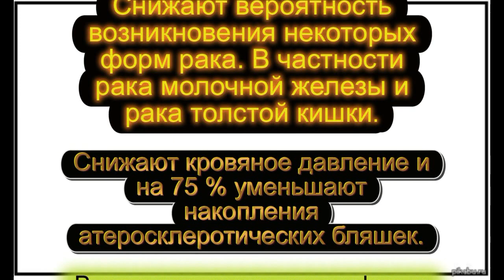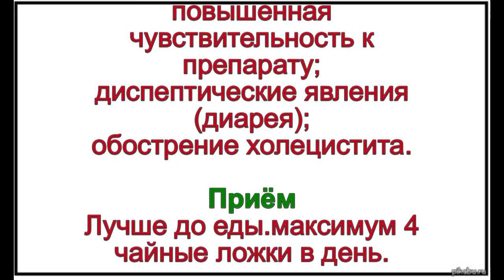Урбеч из семян льна Как приготовить принимать Свойства Хорошее здоровье Красота subtitles субтитры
Простой способ приготовления домашнего Урбеч из семян льна. Особенно полезно женщинам после 35 лет. Уменьшает риск развития рака молочной железы. Смягчает неприятные симптомы климакса. Чистят кишечник от шлаков и токсинов. Оказывают мягкое слабительное действие. Добрые советы.
Рекомендую посмотреть мои плейлисты
Присоединяйтесь в соц. сети:
Facebooc:
Твоё здоровье в твоих руках
Внимание!
Информация в этом видео носит ознакомительный характер.
Никакая часть этого видео не является рекомендацией к действию.
Организм каждого человека уникален.
В применении данного продукта лично для вас могут быть  противопоказания.
Прежде чем использовать информацию из этого видео,
настоятельно рекомендую посоветоваться с лечащим врачом.